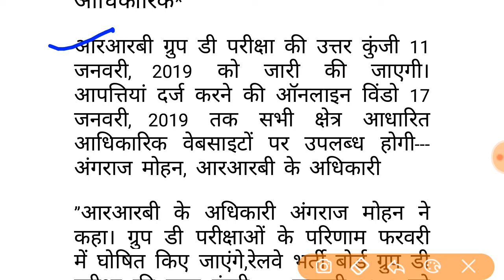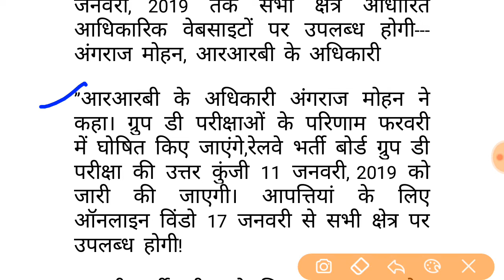Railway group d New update || Results out Date 2019 | Answer key Out Date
Railway group d new update today's,  today's railway group d results update
Rrb group d physical date
Railway group d results out
Railway group d new update today's
Rrb group d results out